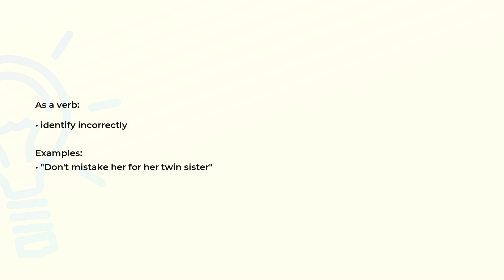What is the meaning of the word MISTAKE?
Definition, examples of use and spelling of the word MISTAKE.

(00:00) Intro
(00:08) As a noun
(00:21) As a verb
(00:33) Spelling

As a noun (00:08):
• a wrong action attributable to bad judgment or ignorance or inattention
• an understanding of something that is not correct

As a verb (00:21):
• identify incorrectly

Examples:
• "Don't mistake her for her twin sister"